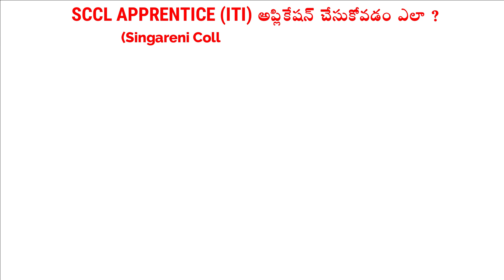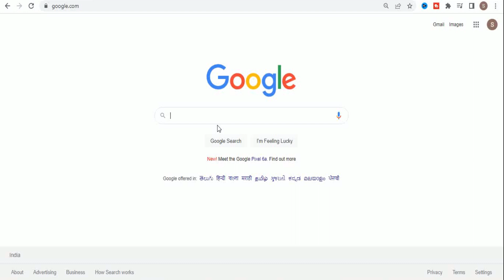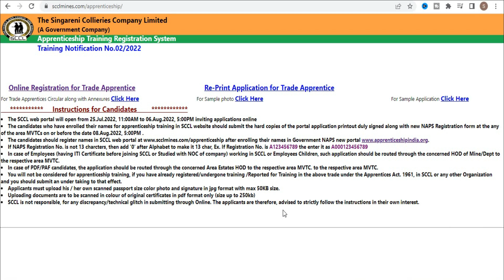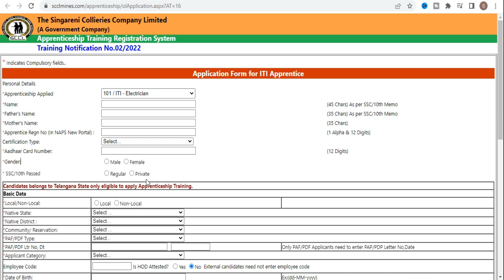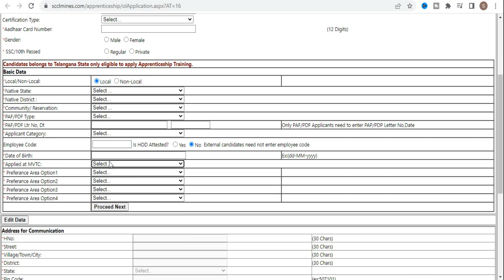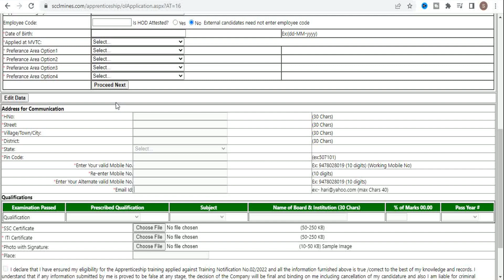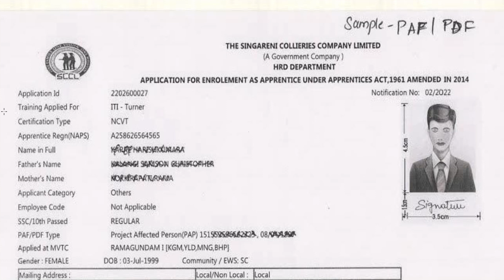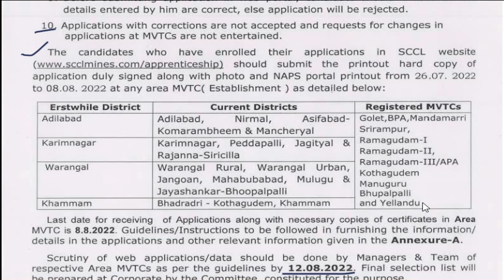How To Apply Singareni Apprentice 2022 | SCCL Apply Online 2022 | SCCL ITI Apprentice Application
Note : On Sarkari Udyogalu Channel We are Providing Latest Jobs Updates, Govt Jobs Updates and All PSU Engineering Freshers Job Updates also We given Jobs detail Like there Eligibility, Qualification, Selection Procedure, Syllabus, Exam Pattern and Salary.We are not the owner of any content which we used in our videos.All resources like pictures or videos from google or any other helpful authenticated sites which help us to explain our video nicely or deeply so we credit to our all work to google or any other sites.